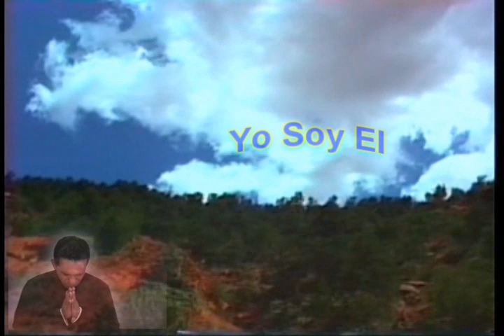Yo soy el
Frank Valdez interpreta uno de sus temas mas dramatico donde la frase Yo Soy El se convierte en un estruendo de grandeza y de vida al escucharse los ecos repitir una y otra vez el nombre del gran Yo Soy